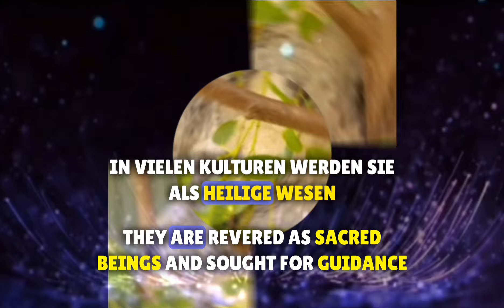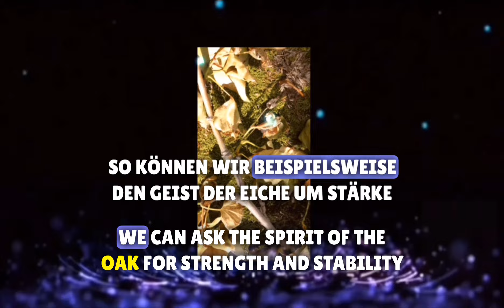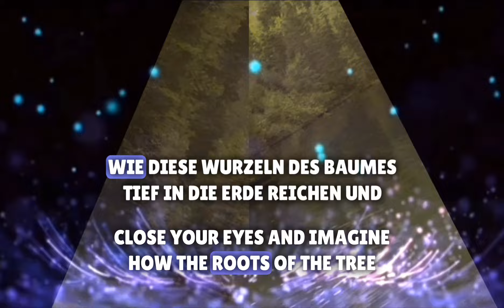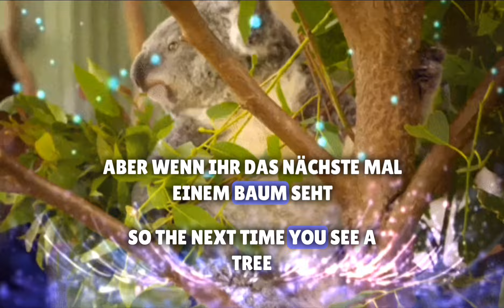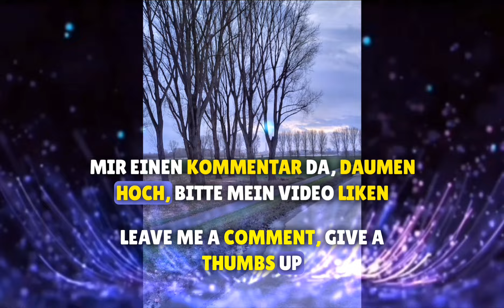Rauhnächte Teil 7, Baungeister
Baumeister sind besonders aktiv in den Rauhnächte.Was sind aber Baumgeiste? Die Erklärung findet ihr in meinem Video.